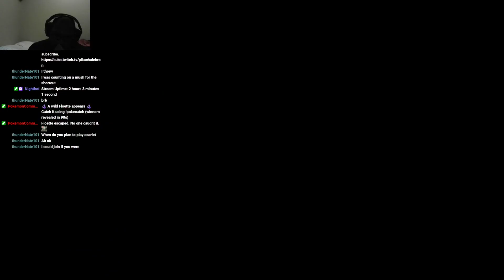The Boulder Gave Me the Win [Mario Kart 8 Deluxe] [Online]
Playing Mario Kart 8 Deluxe online